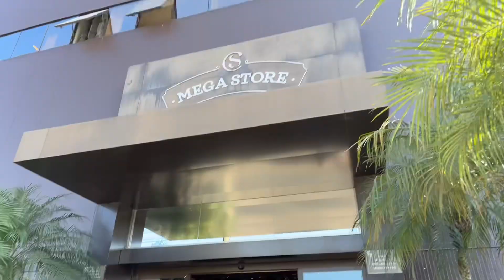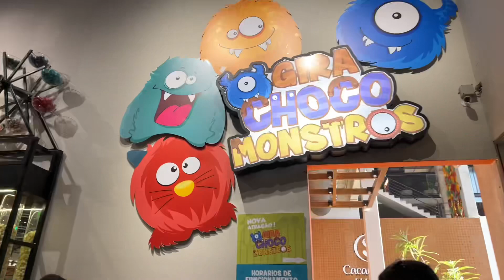Visitamos à cacau show 🍫😋❤️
Oie galerinha esses vídeo está uma doucçura só 🍫😋😍

Visitar os à cacau show 🎶 foi incrível 😍

Cheio de delícias 😋🥰🥰

Venha se divertir comigo 🥰🥰

Mergulhe nessa douçura comigo.🍫🥰

Escreva se nó canal ✍️🙏🥰❤️